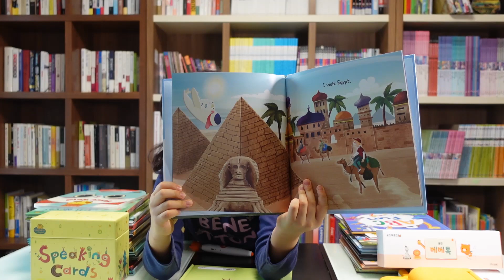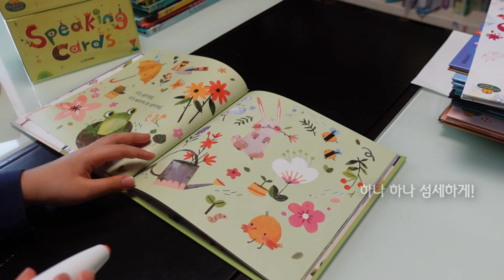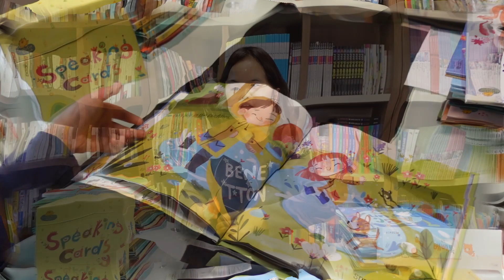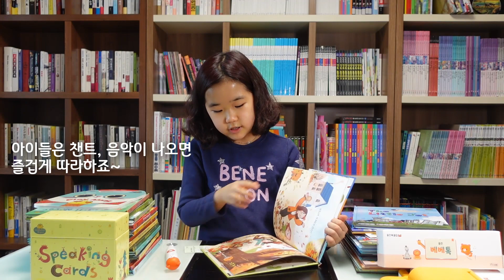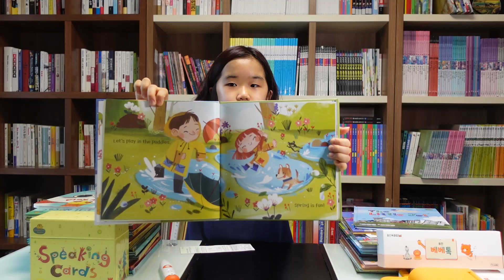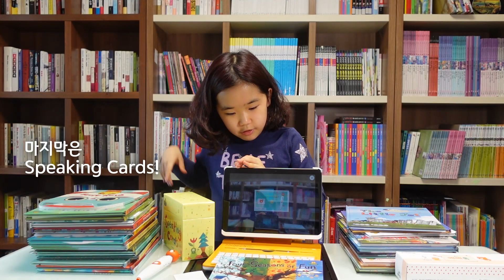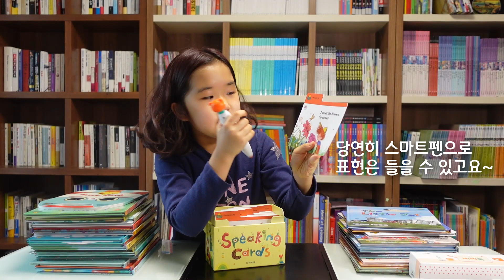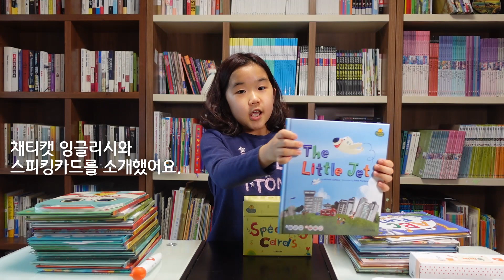유튜버 현서아빠네 현서의 채티캣 언박싱영상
생생하게 구체적으로 채티캣 구성을 소개하는 현서의 센스있고 솔직한 설명을 들어보세요!